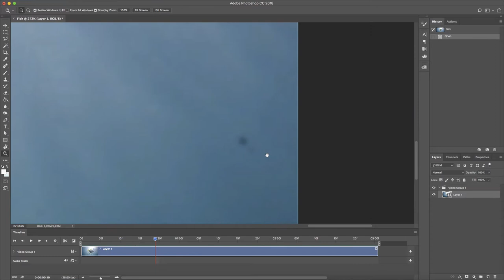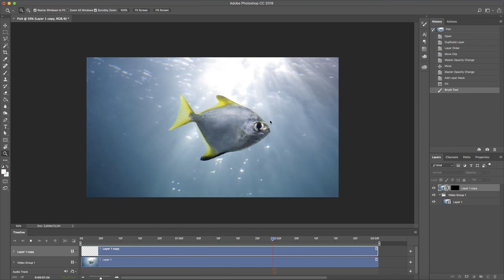How to Remove Blemishes from Video Footage and Emulate the Clone Stamp Tool in Photoshop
This video shows how to easily remove blemishes, spots or specks of dust from video footage, using Photoshop. Read more about editing video using Photoshop in this blogpost